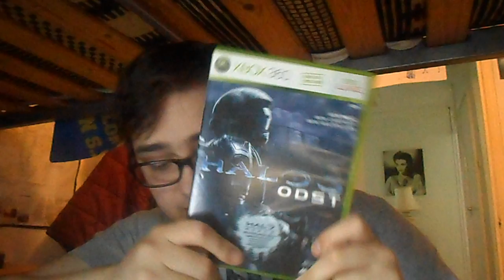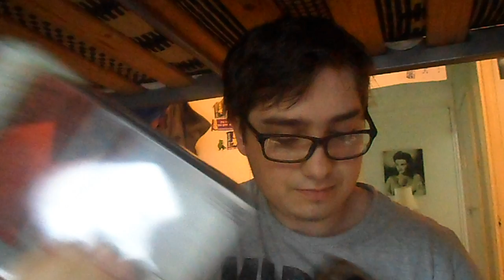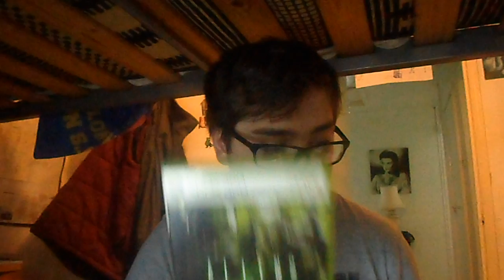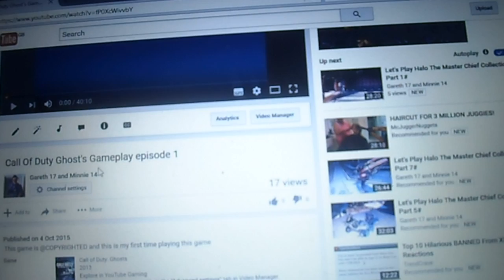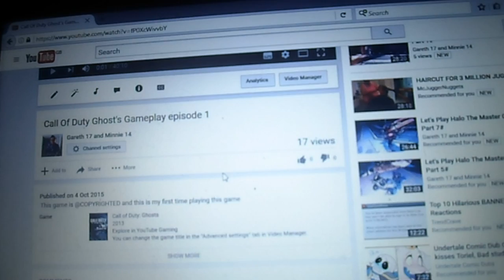Suggesting xbox 360 games you want to play with me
the games that missed out were halo wars, halo reach, left 4 dead, left 4 dead 2, mine craft and the orange box so those games can be played too so if your up for it just ask